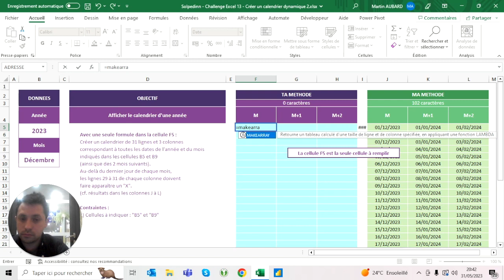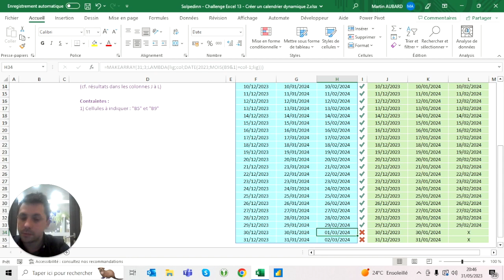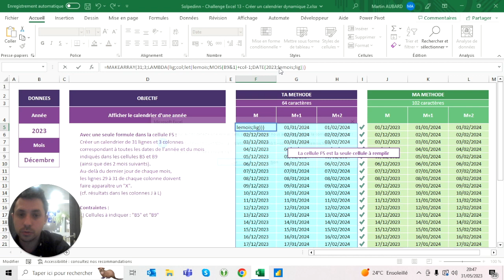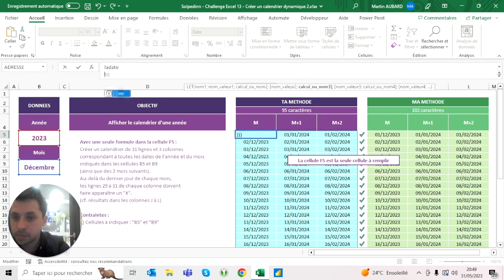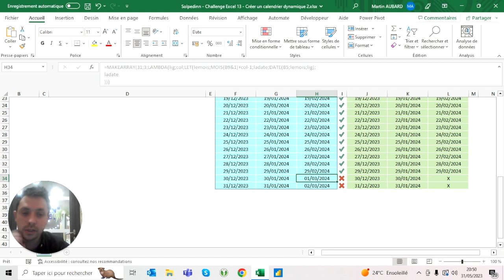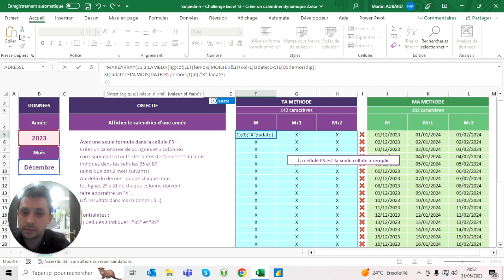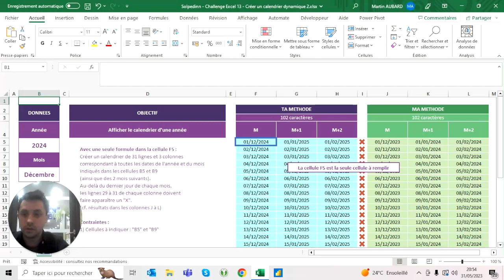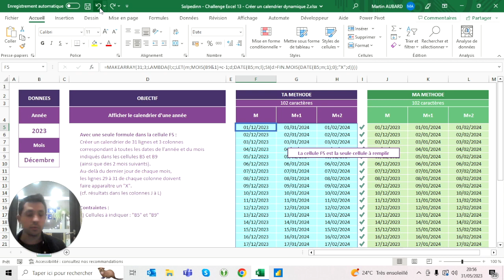Challenge Excel #13 - Créer un calendrier dynamique 2